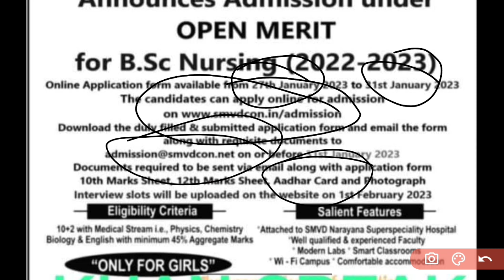Bsc Nursing Admission Notification In Private College Of Jammu Kashmir ✔️ Last Chance